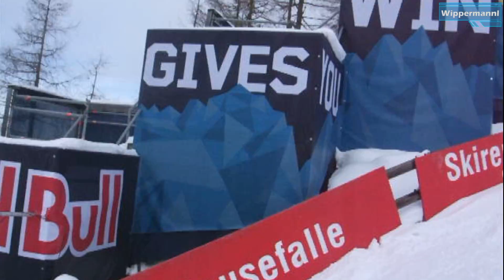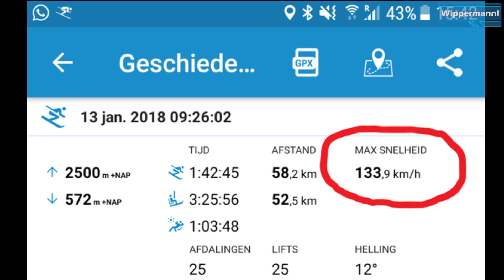Ski Crash Compilation 2018 Harakiri Hahnenkamm Austria France Germany & The Netherlands